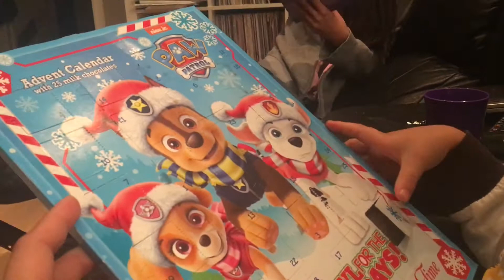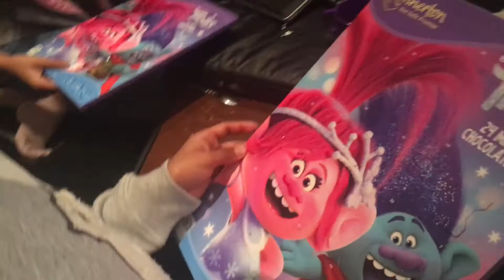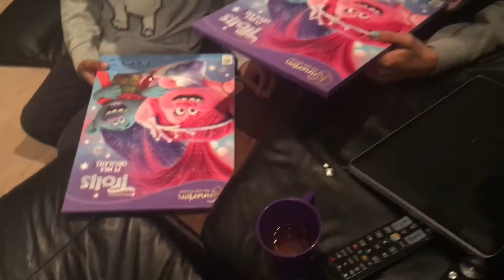9th Vlogmas| Paw patrol and Trolls Christmas Calendar| Unwrapping and opening Calendar present.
9th Vlogmas
Jazel Christmas calendar presents

HELLO GUYS, my name is AHLMA ang Inang yaya pero at magpapa saya ng panonood nyo, Samahan nyo po ako sa aming Journey at Life dito sa Norway 🇳🇴 kasama ng aking tatlong cutie cute cute na Chikiting, Marami po akong gusto i share sa inyo I will be showing diff. parts of Norway that i have been, thier culture and so on. I will be sharing some of my cooking skills din lol...😊 Hope you stay tunned and Lets spread Good vibes guys... Maraming Salamat po...